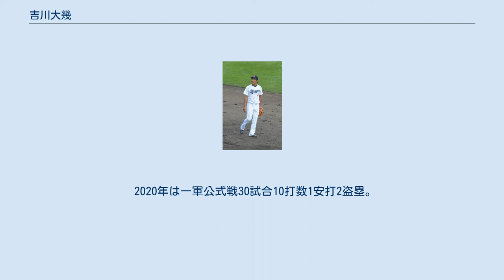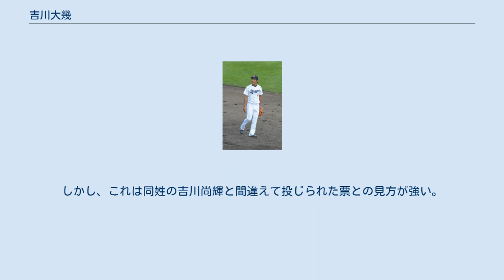吉川大幾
吉川 大幾（よしかわ だいき、1992年8月21日 - ）は、大阪府大阪市天王寺区出身の元プロ野球選手（内野手、外野手）。
右投右打。
 小学生からソフトボールを始め、6年時に助っ人として野球の試合に出場した。
中学ではナガセタイガースボーイズに所属し、投手兼遊撃手として野球をプレー。
 PL学園高等学校進学後は1年秋から1番・中堅手のポジションを獲得し、2年夏には大阪大会で1大会5本塁打をマーク、2年春夏の甲子園出場に貢献。
2年秋からは主将に就任し、遊撃手に転向。
 2010年のドラフト会議で中日ドラゴンズから2位指名を受け入団。
背番号は同じPL学園の先輩で同じ内野手で、なおかつ憧れの人物でもある立浪和義が付けていた3を継承することとなった。
 2011年 ルーキーイヤーである2011年から春季キャンプを一軍練習地である北谷公園野球場で経験。
辻発彦一軍総合コーチから「高校時代の俺よりも上手い」と言われていた。
ファームでは遊撃手としてプレーし、126打席で打率.190と苦しんだ。
フェニックスリーグからは二塁手にも挑戦する。
 2012年からスイッチヒッターに挑戦。
7月12日に、右打ちから両打ちへの登録変更を届け出たと発表された。
9月11日に一軍初昇格。
9月13日の横浜DeNAベイスターズ戦で代打としてプロ初出場を果たし、篠原貴行から勝ち越し左前適時打を放ってプロ初打席で初安打と初打点をマークした。
 中日時代は打撃の結果が振るわず、試合中に「立浪の背番号返せ」と観客席から辛辣なヤジが飛んで来ることもあった。
 2014年、10月30日に球団（落合博満GM）から戦力外通告を受けた。
「練習態度が悪かった事などが谷繁元信兼任監督の逆鱗に触れ、中日をクビになった」とも囁かれたが、東京スポーツのインタビューに対しては「気を抜いてやったことは一切ないです」などと、これを否定する発言をしている。
なお、吉川は戦力外通告を受けるとは思っていなかったため、落合の呼び出しは打撃指導をして貰えるものと思っていたことを『バース・デイ』で告白している。
 2014年11月14日、読売ジャイアンツと契約を結んだ。
年俸550万円で、背番号は68。
 2015年は、8月4日のヤクルト戦で腰痛で欠場した坂本勇人の代役ショートとしてスタメン出場し適時打を放ちヒーローインタビューを受けた。
また同月14日には古巣中日戦でも適時打を放つなど、自己最多の47試合に出場した。
 2016年は、前年をさらに上回る50試合に出場したが、ほとんどが守備固めや代走での出場だった。
同年オフ、日本ハムからトレードで吉川光夫が、また新入団選手として吉川尚輝がチームに入団したことで、翌シーズンからは「吉川大」と表記されることになる。
 2017年は、ルーキーイヤー以来6年ぶりに一軍出場がなかった。
二軍では82試合に出場し打率.238、1本塁打20打点12盗塁だった。
 2018年からは再び右打ちに専念。
シーズンではベテラン勢の出遅れもあり開幕一軍を果たし、主にケーシー・マギーが退いたあとの試合終盤の三塁の守備固めや代走など出場機会が増え、自己最多の97試合出場を果たした。
またシーズン無失策、盗塁は7個試みて全て成功させた。
2019年からは背番号を68から寺内崇幸が着けていた00に変更した。
 2019年は、吉川尚輝が負傷離脱した二塁手争いで若林晃弘、山本泰寛に敗れ、代走・守備要員には増田大輝が台頭したため、出場数は10試合に激減した。
 2020年は一軍公式戦30試合10打数1安打2盗塁。
シーズン終了後のフェニックス・リーグ参加中の11月26日に、球団から戦力外通告が発表された。
12月7日、明治神宮野球場で行われた12球団合同トライアウトに内外野全般としてエントリー。
遊撃をはじめとして複数ポジションを守り、打撃面では5打席に立って1安打2四球と結果を残す。
また、参加者唯一の盗塁を記録したり、現役復帰を目指す新庄剛志の左前打で二塁から生還したりなど、走塁面の実力も発揮した。
しかし、獲得をする球団はなく同年12月25日に現役引退を表明し、球団職員（スコアラー）として巨人に残ることとなった。
 50メートル走5秒9の俊足、遠投115メートルの強肩を武器とし、バッティングでは抜群のリストの強さを誇るバランスのとれた素材。